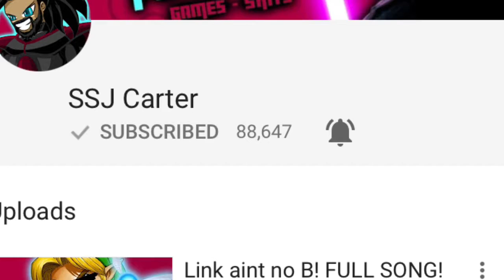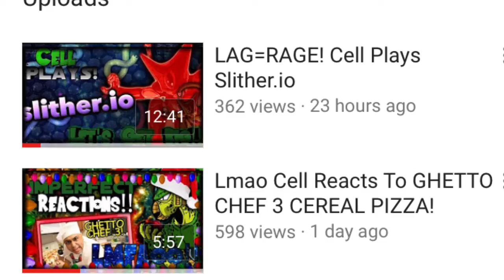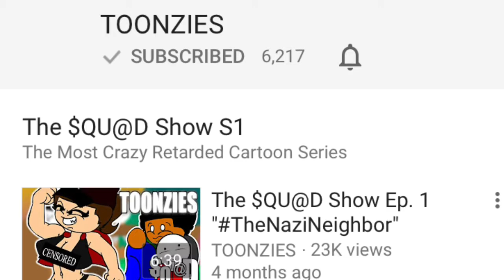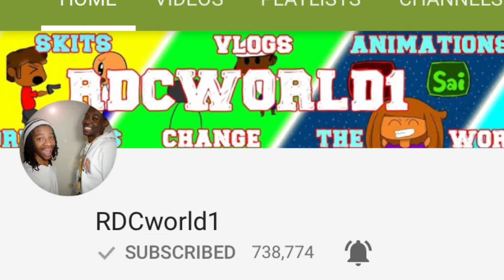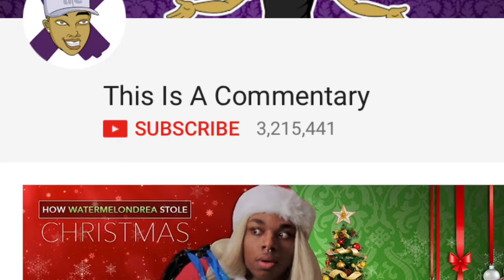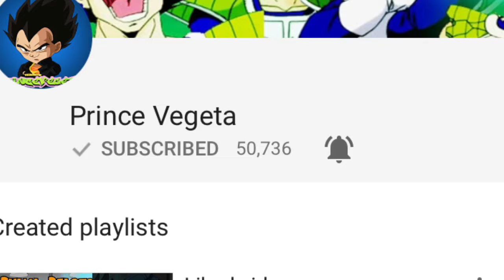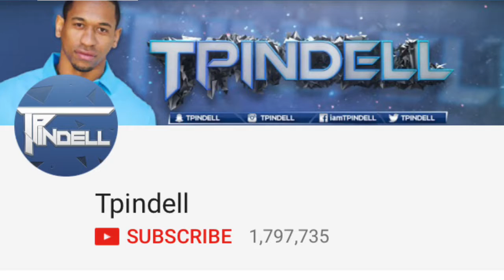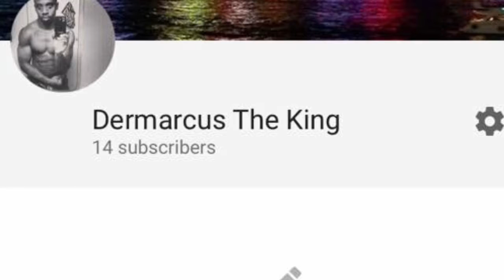SailorP's birthday surprise pt.2 YouTube shoutouts